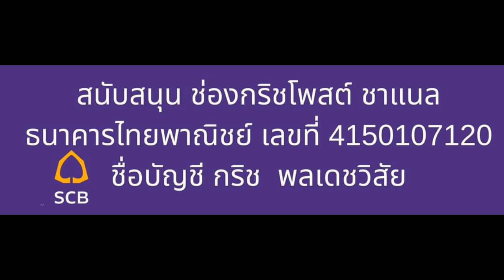รวมไทยสร้างชาติ เททิ้ง ทิพานัน กรณียิงเลเซอร์หาเสียง